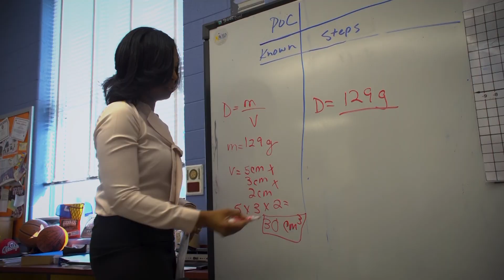2018 Edward R. Shirley Award for Excellence in Administration Myriam Yarbrough